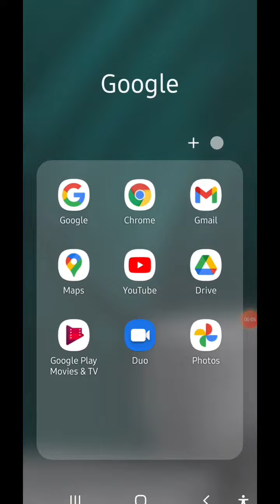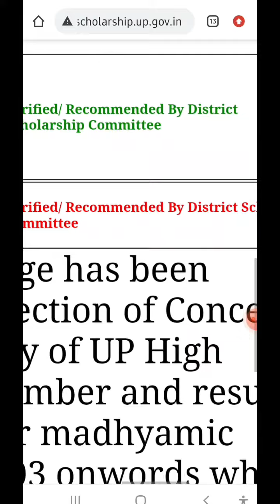Up scholarship status chack||2022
up scholarship status chack now easy ideas on quickly mobile fone